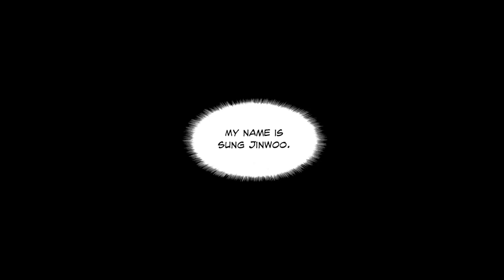How the worlds weakest manhwa mc becomes overpowered || Solo Leveling Recap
Synopsis :
The story begins with Sung Jin-Woo, a low-level hunter who is considered weak by his peers. One day, while exploring a dungeon with his fellow hunters, they are attacked by a powerful monster. In the chaos, Sung Jin-Woo is left for dead, but he wakes up to find himself in a strange room with a message telling him that he has become a "Player."

As a Player, Sung Jin-Woo gains the ability to level up and become stronger. He sets out on a journey to become the strongest hunter in the world, and along the way, he discovers secrets about his past and uncovers a sinister conspiracy that threatens the world.

vol. 1-7
novels 1-8